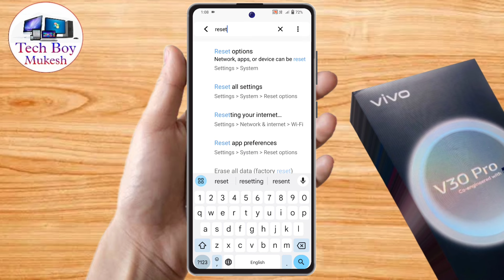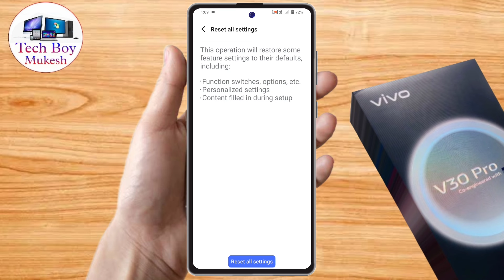how to reset vivo v30 pro | vivo v30 pro reset kaise kare